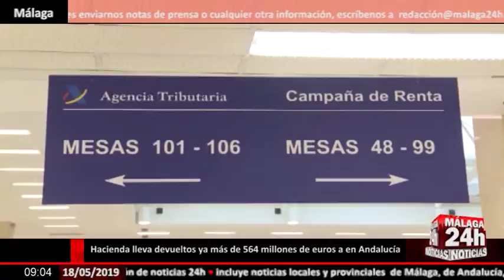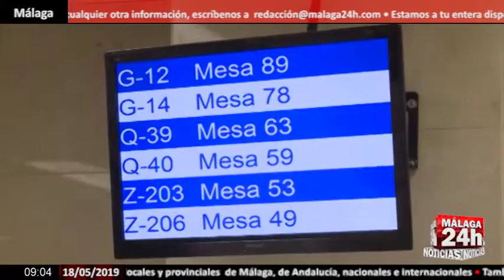Noticia - La Agencia Tributaria devuelve más de 564M de euros a los más de 888.000 contribuyentes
La Agencia Tributaria ha devuelto ya más de 564 millones de euros a los más de 888.000 contribuyentes en Andalucía en la campaña de declaración de la Renta de 2018. Más de 1 millon 326.000 declaraciones han sido presentadas en la Comunidad. Se ha devuelto dinero a un 12,5 por ciento más de contribuyentes que en el año
anterior.

English:

The Tax Agency has already returned more than 564 million euros to the more than 888,000 taxpayers in Andalusia in the Declaration of Income campaign of 2018. More than 1 million 326,000 declarations have been filed in the Community. Money has been returned to 12.5 percent more taxpayers than in the year
previous.

Live streaming